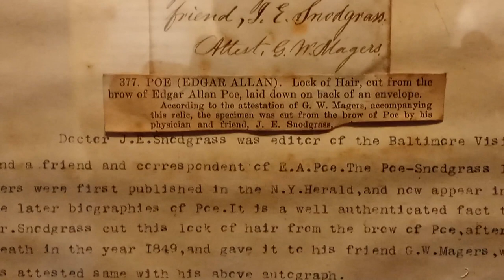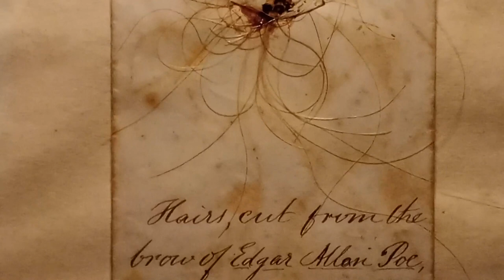Curator's Crypt - Episode 35: Edgar Allan Poe's Hair!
We have many artifacts at the Poe Museum, but perhaps the most eye-catching is the real lock of Edgar Allan Poe's hair! Join Chris in the Curator's Crypt as he examines Poe's hair and some other hairy artifacts in the Poe Museum collection.